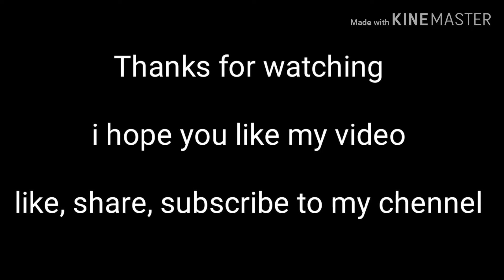Pork Wrapping with cheese recipes deep fry pork wrap with cheese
Ingredients
Pork
Cheese
Eggs
Flour
Breadcrumbs
Potato
Salt
Pepper
Oil